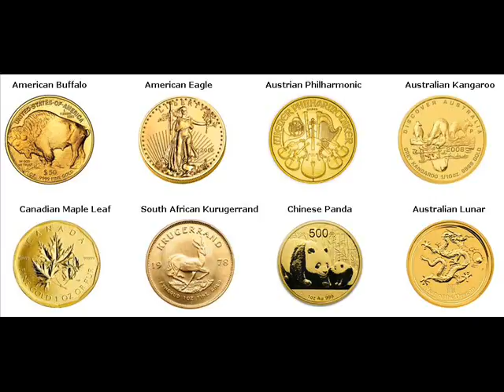Rare Gold Coins For Sale Cedarville Crawford Arkansas